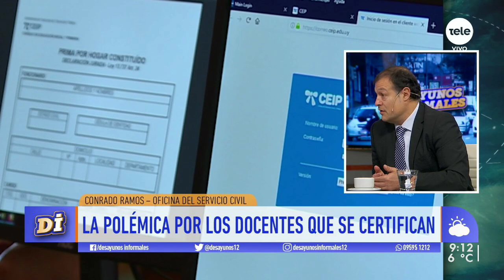Conrado Ramos: "Es necesario que la gestión del desempeño sea atada con la gestión por resultados"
El director de la Oficina Nacional del Servicio Civil aclaró sus dichos sobre docentes y detalló los planes para una reasignación más eficiente de recursos en el Estado.